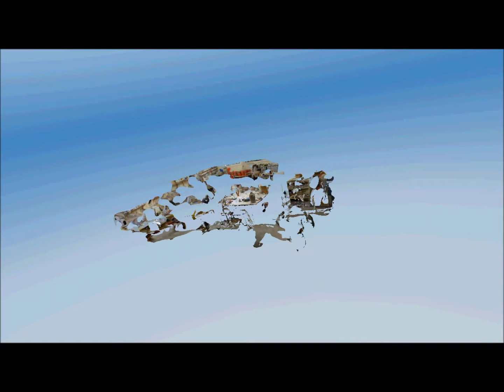Face Jug in 3D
Rob Withrow's Face Jug - created at the pottery studio at John C Campbell Folk School, March 13, 2013.  Photographed and rendered as a 3D model, using Surface from Motion technology and 123D Catch software by Tommy Jordan.  Music by String Theory, Athens, GA "Johhny Don't Get Drunk"